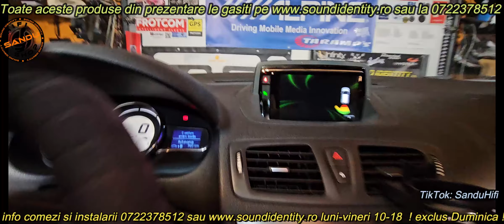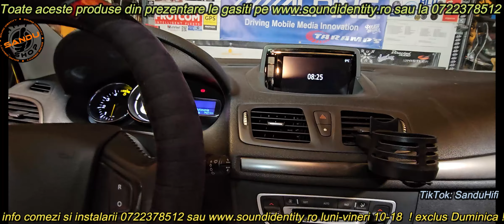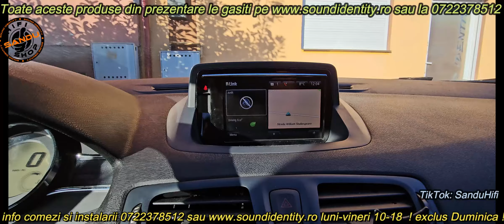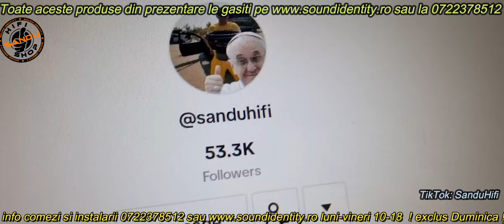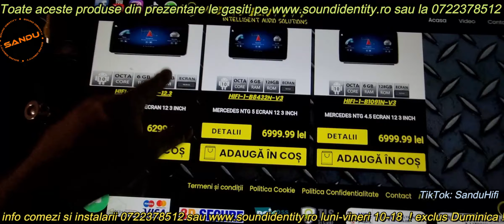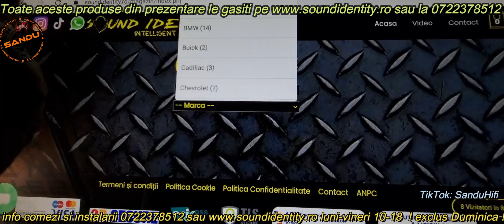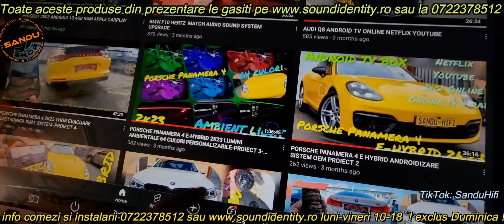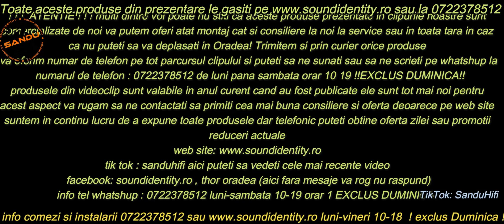RENAULT MEGAN R LINK2 MONTAJ CAMERA MARSARIER IN R LINK DIRECT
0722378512 consiliere in alegere produse
comercializam si instalam toata gama de solutii camere dvr dedicate tipului marci auto atat fata cat si spate pe diverse nuante
comercializam si instalam toata gama de solutii camere fata spate simple panoramica comutabile cat si pentru autoutilitare camioane etc
comercializam si instalam toata gama de sisteme navigatii cu si fara android cu sistem carplay integrate si multe alte optiuni
avem solutii de integrare pentru orice tip de navigatie originala camera fata spate cat si sisteme mirroring carplay si multe alte gadgeturi
trimitem si prin curier cat si oferim service partener pentru montaje
trimitem si prin curier cat si oferim service partener pentru montaj

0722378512 DE LUNI PANA SAMBATA 09 19 ORAR FARA DUMINICA!!!

          : soundidentity.ro
          : thor oradea